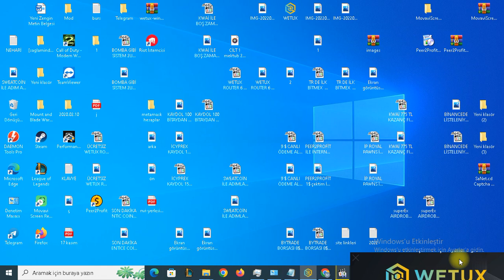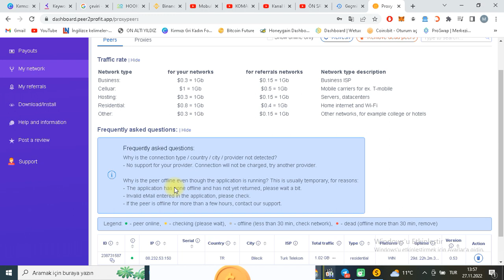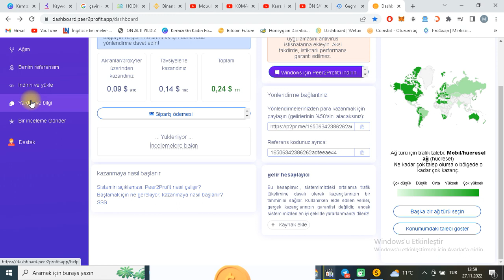PEER2PROFİT İLE EVDEN PARA KAZAN İNTERNETTEN PARA KAZAN 2022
kaydol internetini payşlaş ömür boyu pasif gelir elde et